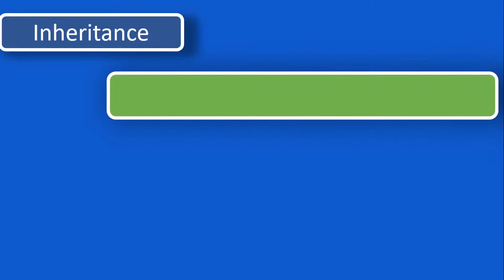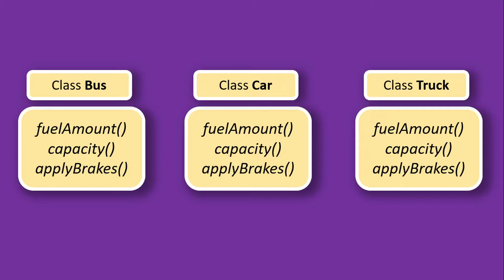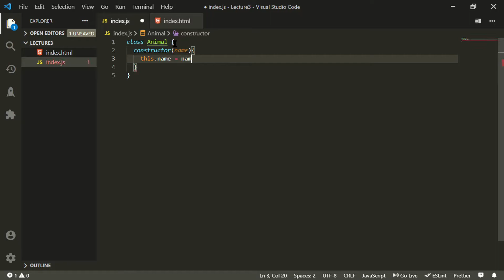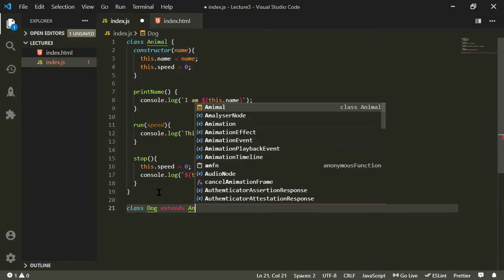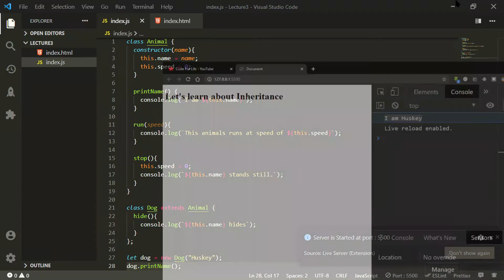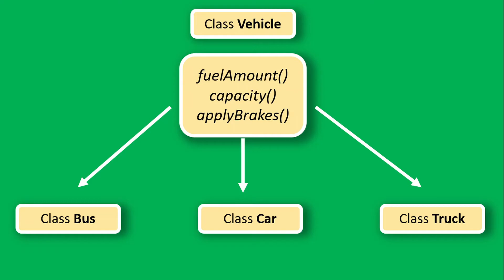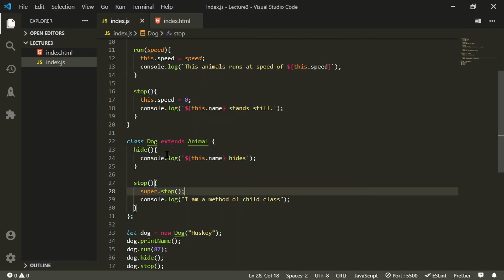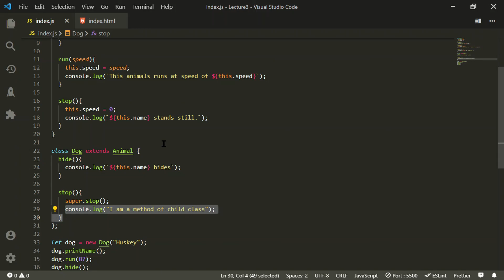Lec 29 Javascript Inheritance | Class in JS | Code For Life